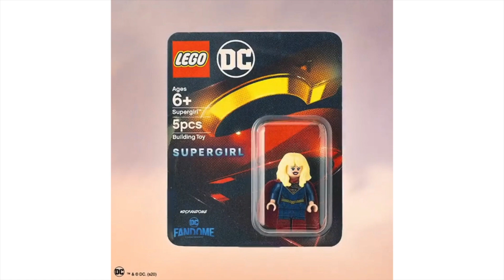LEGO SUPERGIRL GIVEAWAY Winners are Recieving their Prize FINALLY after Nearly Three Months!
We have some news regarding the hyped-up LEGO DC Fandome CW Supergirl Minifigure Giveaway, and I've got the latest updates for you straight from the Brick Fan website